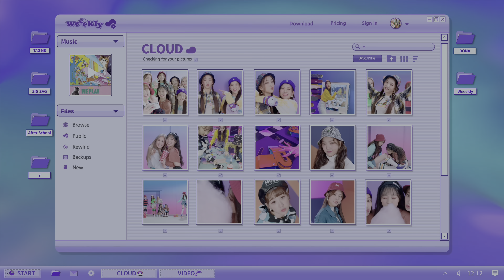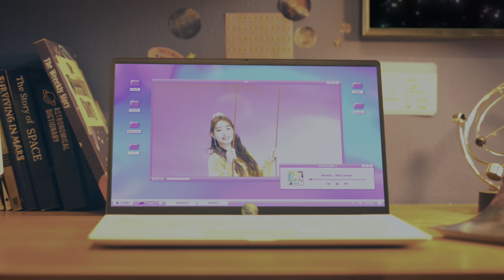Weeekly (위클리) - After School [4K HDR]